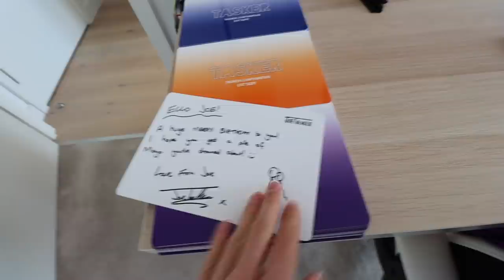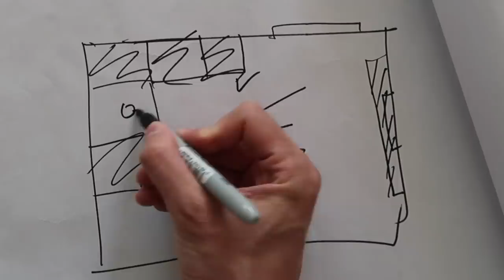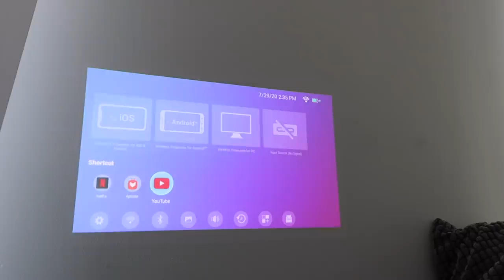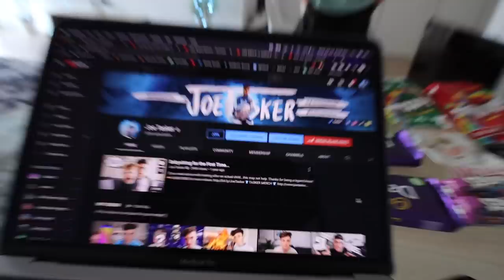Building a home CINEMA in 24 Hours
I opened a social distancing cinema in my house. It's definitely as good as the thumbnail...Enjoy!

ELLO everyone! I'm Joe, welcome to my world of weirdness...aka me life. :)